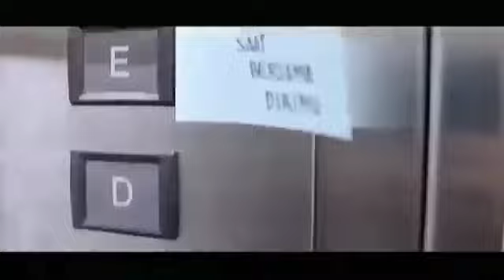Rindu kangen pelaut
Kangen